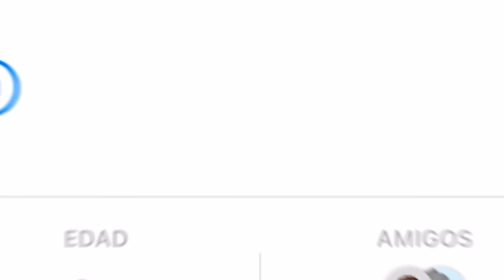GEMEADA de CALABAZAS en el Evento de HALLOWEEN 🎃💎 Squad Busters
Llega el evento de Halloween a Squad Busters y toca gemearlo!!